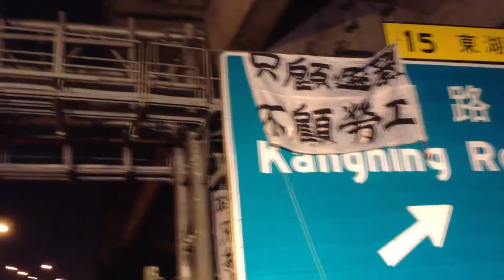1128佔領國道ETC(2)Occupy Highway: Occupy ETC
After police tailing, carjacking, force returning, Abandoned Workers spent lots of time playing hide & seek, cats & mice with the police on their way to the national highway. Finally, at Neihu intersection (north of Taipei), they found their route of ‪#‎OccupyHighway‬, & the police are coming only a minute behind.

After push & pull with the police, Abandoned Workers occupy the ETC bridge on the national highway. Now it is the police blocking the highway! Most of the protesters hold their ground around the ETC, BECAUSE there are 8 activists chained themselves on it! Many truckers blow their whistle in solidarity with Abandoned Workers occupy the ETC bridge on the national highway.

While the airbed is ready for the chained protesters upon the ETC bridge, more supporters outside the fence find a way to get into the camp, to help ‪‎Abandoned Workers‬ make it through the night... More police are comin from highway, byway & shortway...out of nowhere. Where supporters are kind of difficult to get in here to lend a helping hand.

"Although our countries are different, the exploitation of the workers is the same!" 對工人的剝削是超越國界的! #‎AbandonedWorkers‬ ‪#‎關廠工人‬

2015 Taiwan AbandonedWorkers‬ ‪#‎關廠工人 rise up again, with the #‎ETC abandoned workers (Toll booth workers) from Taiwan National Highways, and the #‎Hydis abandoned workers from S. Korea (Factory closed by a powerful Taiwan capitalist). The names may be different, but the excuses to abandon their long-time workers are the same. Again, "Nobody cares for workers, till we fight for ourselves. 工人沒人疼, 只有自己拼!" ‪ as long as the capitalism was the bible of our generation, #‎AbandonedWorkers‬ ‪#‎關廠工人 will never disappear.

Taiwan Brief History 台灣簡史：

-1895~1945: Japanese colonial period. 日本治台50年。

-1947: KMT (Chinese Nationalist Party) retreated from China civil war to occupy Taiwan & initiated ROC (apart from PROC) with a martial law. Over hundreds of thousands of Taiwanese were tortured, killed or vanished in 4 decades of White Terror (unidentified for Top Classified). 國民黨自中國內戰被推翻後，以中華民國之名撤退/殖民/接管台灣，實行戒嚴專制約半世紀，二二八 白色恐怖 時期，被刑求/屠殺/失蹤的民眾難以估計（自數千至數十萬人數因國安理由未能公開）。

-1971: PROC China claimed ROC Taiwan ownership from UN. China regards Taiwan as a rebel region that must be reunited by force if necessary. 聯合國決議一個中國，佔領台灣的中華民國從此喪失國際主權。

-1992: Taiwan & China became "1 country 2 systems" according to PROC-ROC secret agreement. 國民黨開始倡導模稜兩可的 一中各表 一國兩治。

-2000: With the election of President Chen Shui-bian from the opposition Democratic Progressive Party, Taiwan changed from One Party Dictatorship into Corporatocracy, as most of the financial & political power still controlled by KMT. 雖有首位民選總統陳水扁，但民進黨並未積極 轉型正義，而國民黨仍舊掌握大多數資源，台灣由一黨獨裁變成權貴政治。

-2008: Corruption allegations undermined Mr Chen's popularity and contributed to the DPP's loss to a resurgent KMT. 民進黨爆發貪瀆，執政權回歸國民黨。

-2014: OccupyCongress (0318~0424) by students, activists, NGOs & pro-Taiwan independent groups united to fight the tyranny China Trade Pacts & the systemic corruption of KMT government, turned into the national Sunflower Movement. 以台北社運圈為中心的反服貿運動，在318佔領立法院後壯大為全島響應的太陽花運動。

-2015: New generation start to use citizen power calling for changes, such as the legislative, constitutional and educational reform. There is no turning back for democracy Taiwan. 新生代受到太陽花運動鼓舞, 公民運動與投入政治開始蔚為風潮.